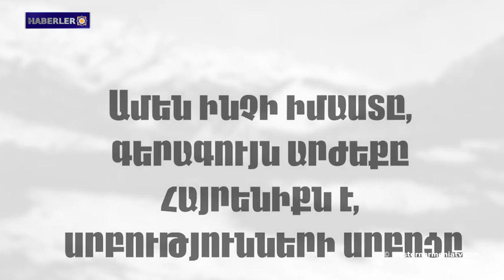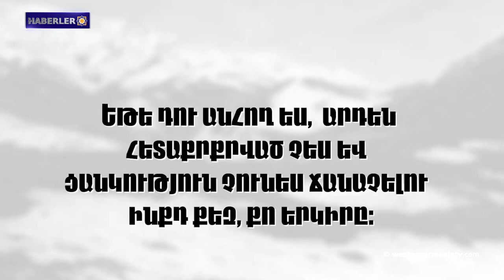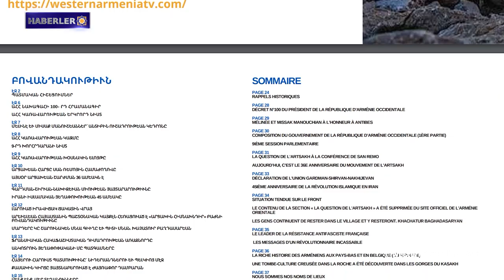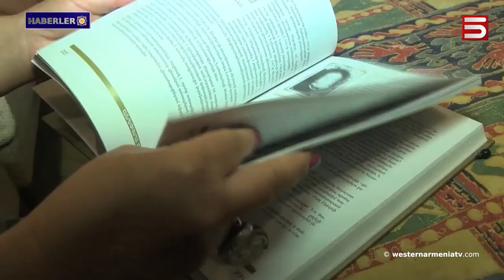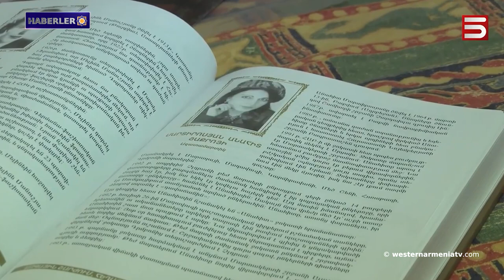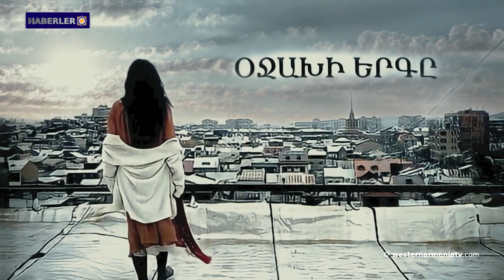Sumgait ve Bakü'deki Ermeni pogromları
1. Samvel Karapetyan'ın ölümünün dördüncü yıl dönümü
2. Batı Ermenistan dergisinin on yedinci sayısı çıktı
3. Vasilis Maragos; Sumgait'te yaşanan trajediler tekrarlanmamalı
4. Artsakh savaşının ilk kadın komutanı Anahit Martirosyan
5. Sumgait ve Bakü'deki Ermeni pogromları
6. Stepanakert'teki Martuni caddesindeki Alexander Myasnikyan'ın heykeli yıkıldı
7. Avustralyalı Ermenilerin kalbini kazanmak; Şarkıcı Sibil Avustralya'yı ziyaret edecek